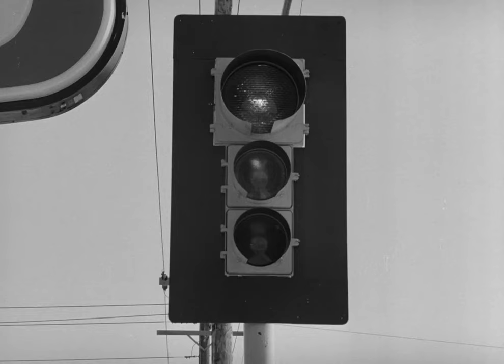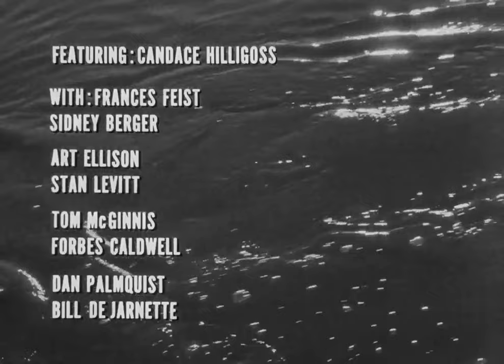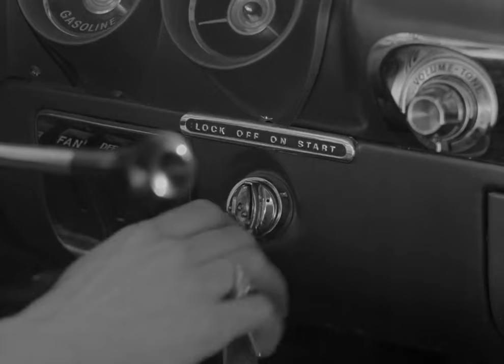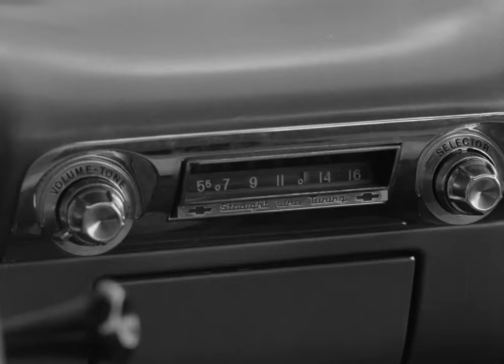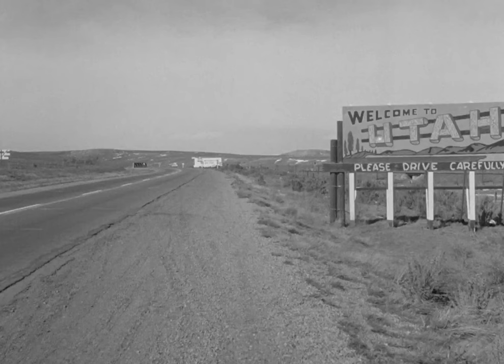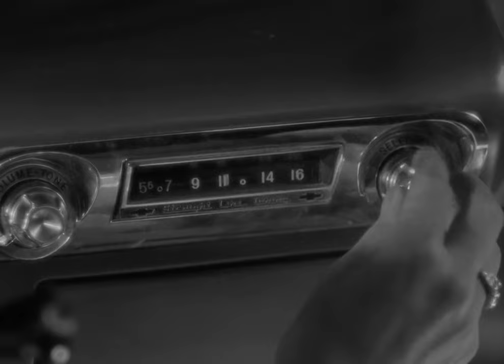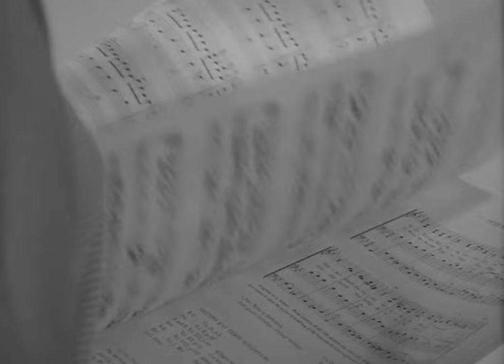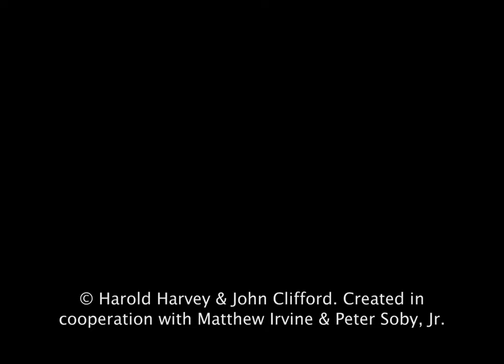Carnival of Souls (1962)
Carnival of Souls is a 1962 American independent horror film written, produced, and directed by Herk Harvey, and starring Candace Hilligoss. Its plot follows Mary Henry, a young woman whose life is disturbed after a car accident. She relocates to a new city, where she finds herself unable to assimilate with the locals, and becomes drawn to the pavilion of an abandoned carnival; director Harvey also appears in the film as a ghoulish stranger who stalks her throughout.
Filmed in Lawrence, Kansas and Salt Lake City, Carnival of Souls was shot on a budget of USD$33,000, and Harvey employed various guerrilla filmmaking techniques to finish the production. It was Harvey's only feature film, and did not gain widespread attention when originally released as a double feature with The Devil's Messenger in 1962.
Set to an organ score by Gene Moore, the film has been contemporarily noted by critics and film scholars for its cinematography and foreboding atmosphere. The film has a large cult following and is occasionally screened at film and Halloween festivals, and has been cited as a wide-ranging influence on numerous filmmakers, including David Lynch and George A. Romero.